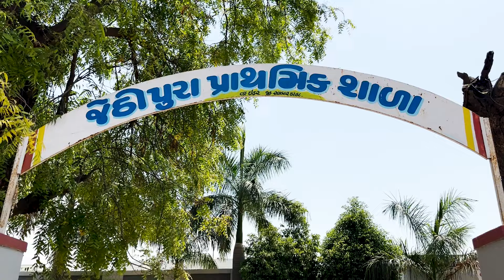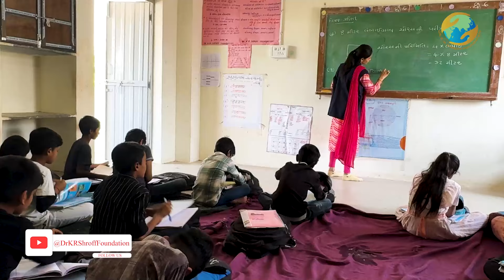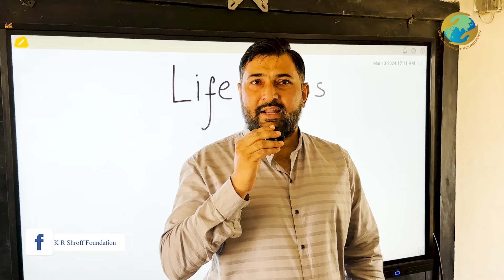સારા નાગરિક બનવા માટે જરૂરી લાઈફ ક્લાસ | Social Work | KRSF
ભણવાનું તો બાળકો કરી લેશે. ડોક્ટર એન્જીનીયર બની જશે પણ એ દેશના સારા નાગરિક નહીં બને તો એ ભણતર કશા કામનું નહીં. માટે KRSF લાઈફ ક્લાસ પર ઘણો ભાર આપે.. વધુ વાત સમજવા વિડીયો જોવો રહ્યો ...